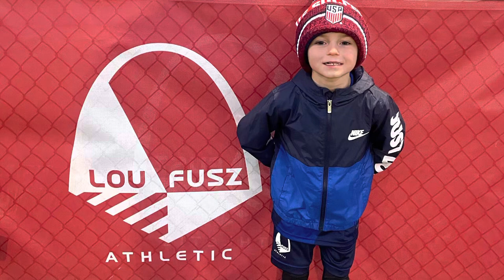The Rooster Soccer Pictures